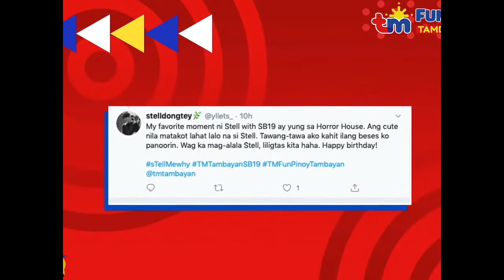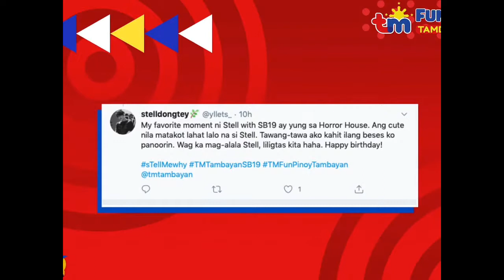sTell Me Why Part 01